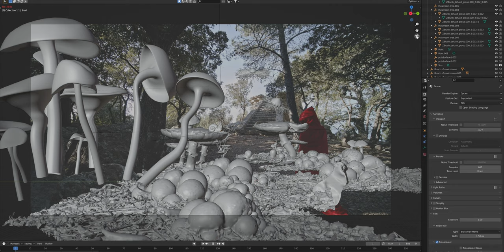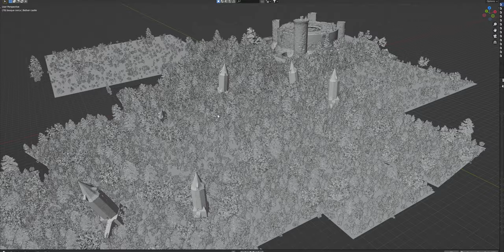VFX with Blender and Davinci Resolve 19 | Breakdown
Today I bring you this breakdown video of the VFX from the MALLORCA video. All the effects have been done using Blender and Davinci Resolve. With this video, I want to show you that anyone can create incredible special effects. My level in Blender is very basic; I learned Blender in just 2 weeks, and yet I have been able to take advantage of this great software.

"Rock Photogrammetry Scan" by GSXNet
"Abandoned washed up boat (photogrammetry)" by Austin Beaulier
"Small Wreck Boat" by Lionel
"Large Wreck Boat" by Lionel
The Jellyfish by tadine.
Procedural cycles Clouds shader by kilbeeu